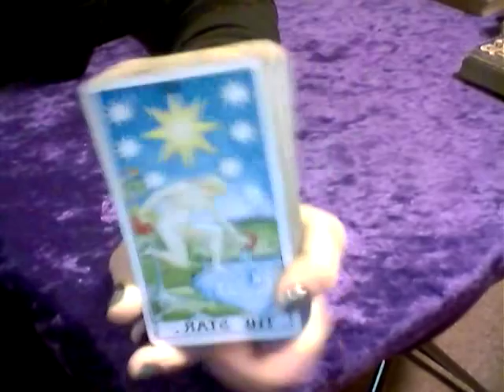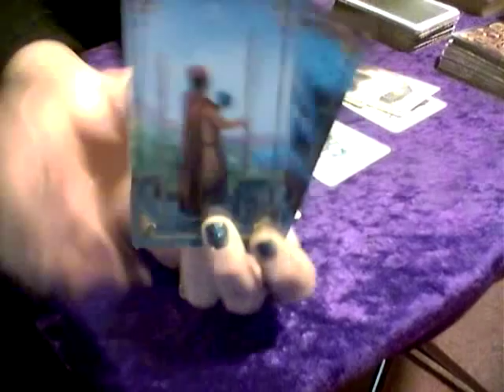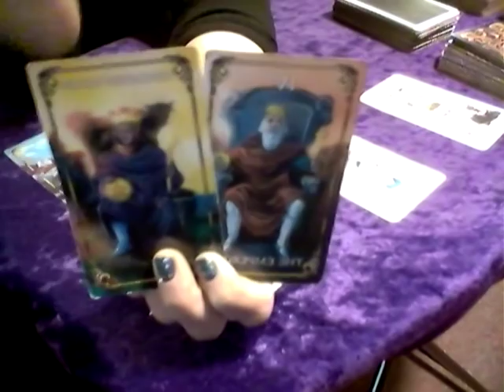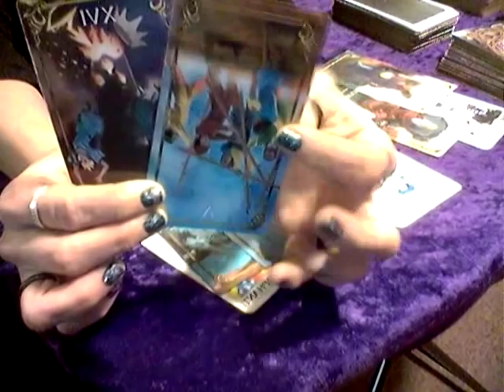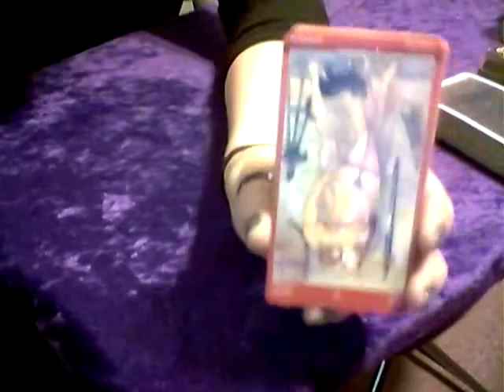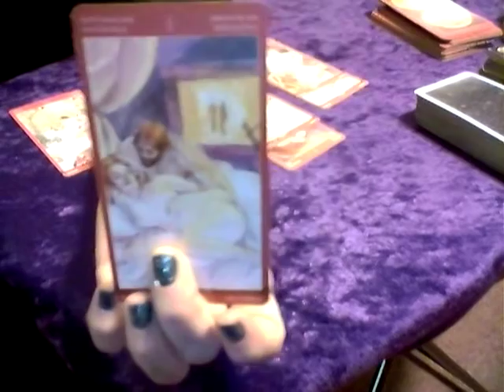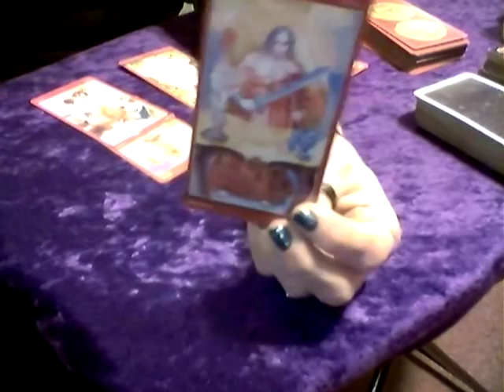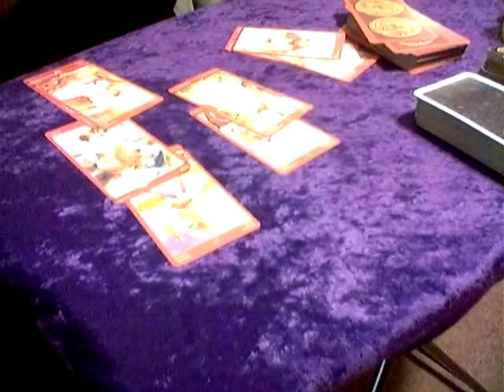AIR SIGNS*DAILY TWIN FLAME/SOUL MATE* SUCCESS IN...EVERYTHING!! 12/13/17